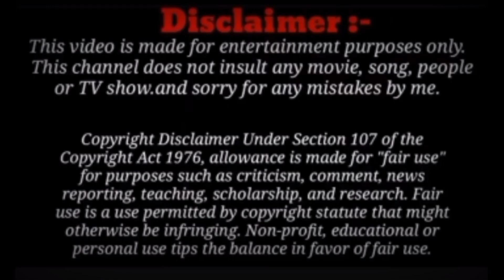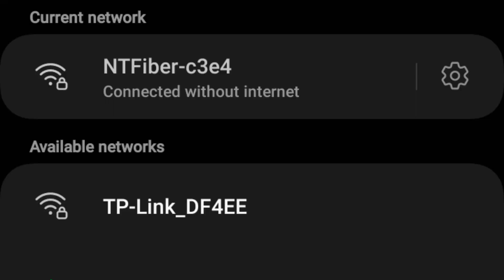Language Problem In West Nepal 🤣 | Solo Traveler - Vlog | Hitchhiking Hustle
Language Problem In West Nepal 🤣 | Solo Traveler - Vlog

Camera with Temper